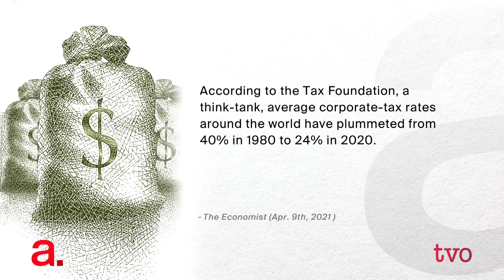Is Global Tax Reform Possible? | The Agenda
For over 30 years, governments across the developed world have fought to lower corporate taxes. Now US Treasury Secretary Janet Yellen has called for a global corporate tax reform. To raise revenue and fund public investments. Tax law expert and McGill professor Allison Christians joins host Steve Paikin to discuss the details of this proposal.

0:00 Intro
0:55 Background on corporate tax rate
3:50 Who supported lower corporate tax rates?
5:55 How tax havens work
9:00 Impacts of raising corporate taxes
13:11 Global minimum corporate tax
17:10 Details about global tax cooperation
19:25 Potential impact on Canada